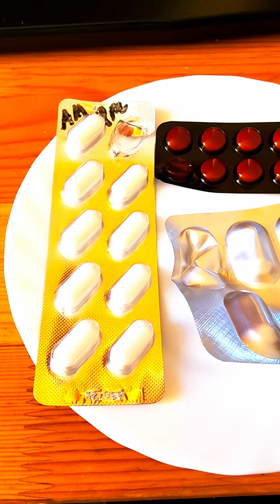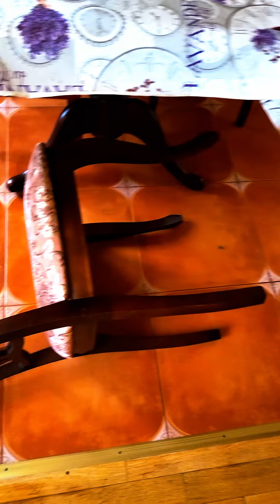My EXPENSIVE Russian Hospital Trip!